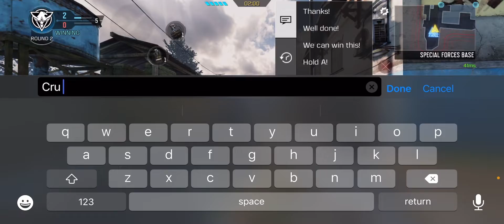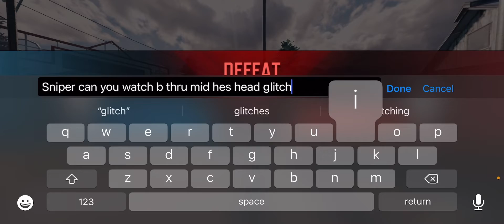Best MX9 Class in Call of Duty Mobile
MX9
- Agency Suppressor
- MIP Extended Light Barrel
- Holographic Sight 2
- Aim Assist Laser
- Firm Grip Tape

2MS - Nemzzz